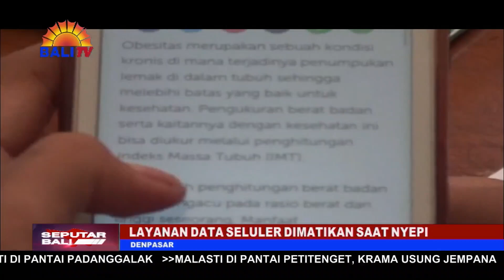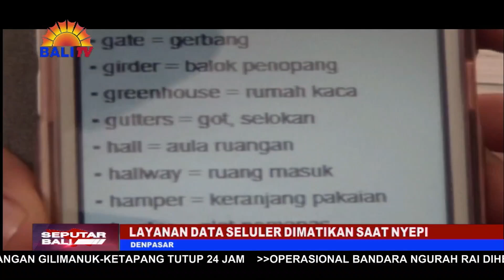LAYANAN DATA SELULER DIMATIKAN SAAT NYEPI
SAMA SEPERTI TAHUN-TAHUN SEBELUMNYA, PENYELENGGARA TELEKOMUNIKASI YANG MENYEDIAKAN LAYANAN DATA SELULER DAN INTERNET PROTOCOL TELEVISION (I-P-T-V) AKAN DIMATIKAN PADA SAAT PELAKSANAAN HARI RAYA NYEPI TAHUN BARU CAKA 1946 TAHUN INI. KEBIJAKAN INI SETIAP TAHUN DILAKUKAN OLEH PEMERINTAH PROVINSI BALI, GUNA MENDUKUNG PELAKSANAAN HARI RAYA NYEPI UNTUK DAPAT BERJALAN DENGAN KONDUSIF, AMAN DAN NYAMAN.